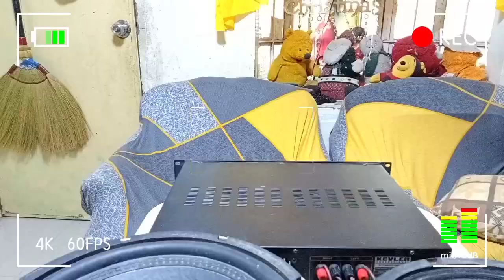PERFECT SPEAKER COMBINATION IN VIDEOKE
Facebook acc: June Mateo (roboke)

Sa mga gustong magpagawa ng aming whole unit transformer videoke, Mini Roboke, o Transfomer Box ay tawagan lang ang numerong ito :